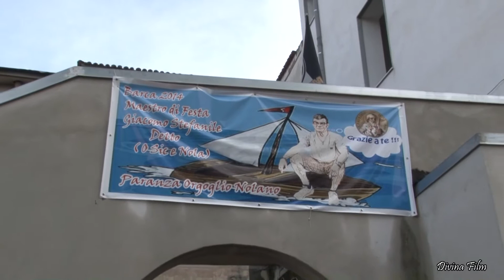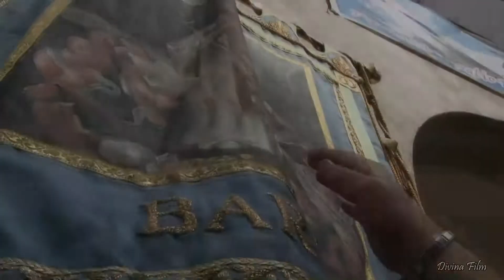Rituale scambio della bandiera della Barca 2014